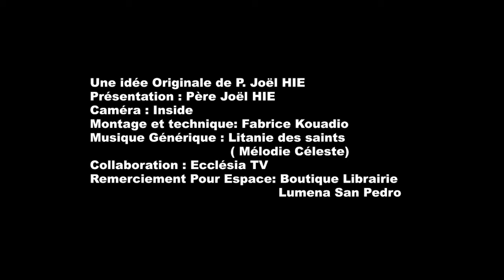TON SAINT PATRON TE PARLE / 13 FÉVRIER - SAINT GILBERT